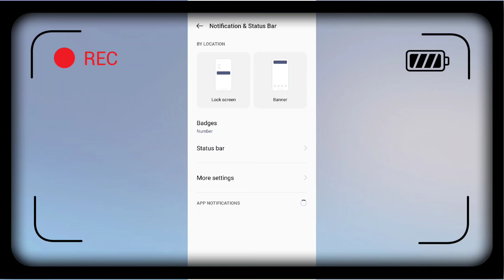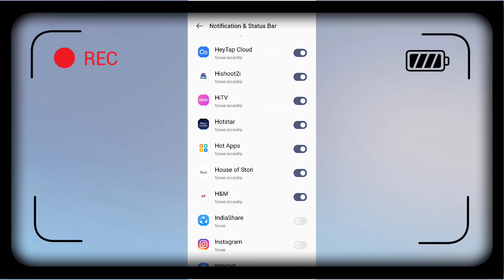Realme Narzo N55 Notification Problem Fix | Kisi Bhi App ka Notification Nahi Aa raha hai